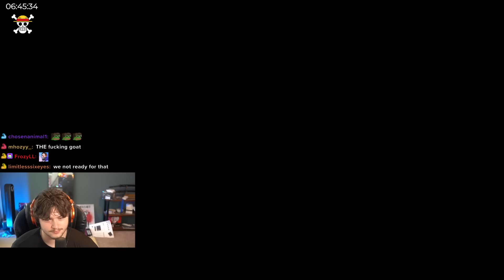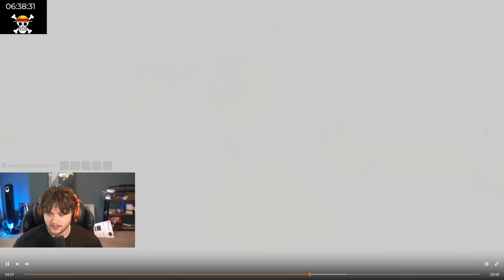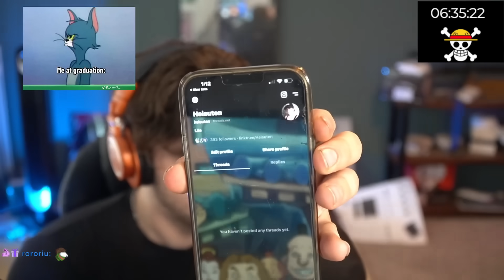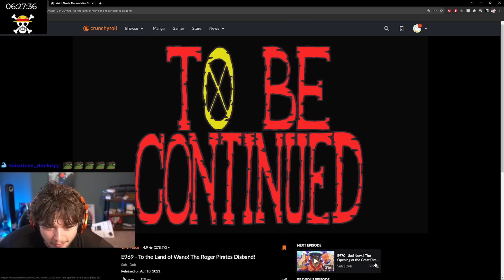The Roger Pirates DISBAND. (one piece reaction)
this one piece reaction (ep 969) the roger pirate's final adventure comes to an end with Gol D. Roger's final goodbye to his crew. There was not a SINGLE tear that dropped in this video, by me OR the roger crew!

After that melancholic ending, we get more depressing news when Oden finds out Toki and Momonosuke have been threatened and hurt..